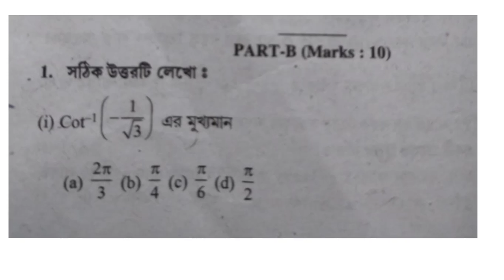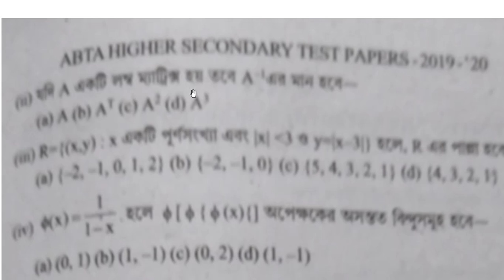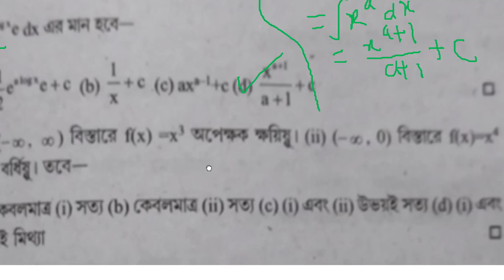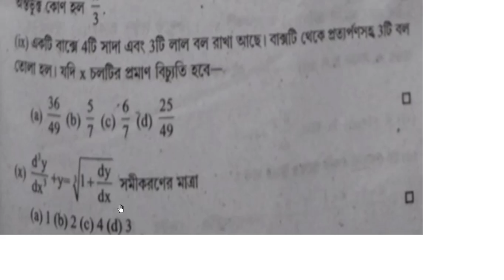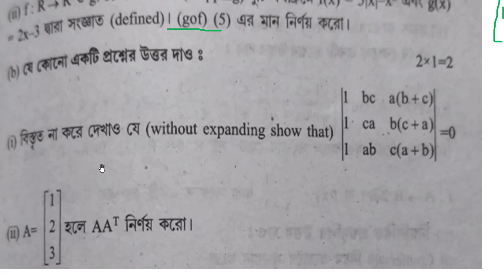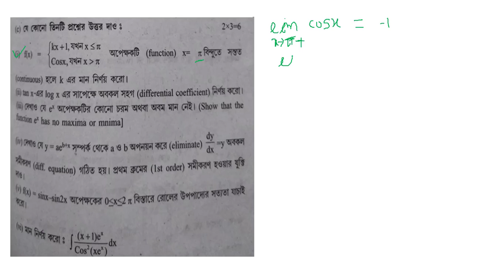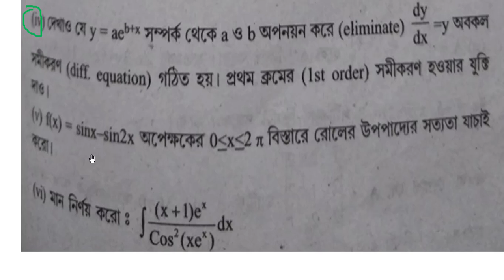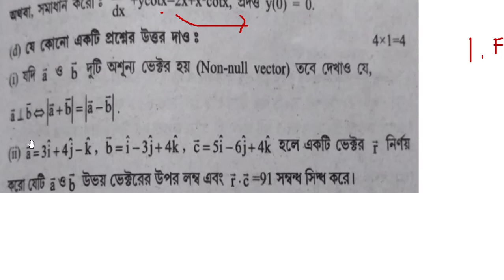ABTAটেস্ট পেপার থেকে Taki house girls' H .S. প্রশ্নের সমাধান।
ABTAটেস্ট পেপার থেকে  Taki house Govt . Spons . girls' H .S.এর mathematics  প্রশ্নের সমাধান।